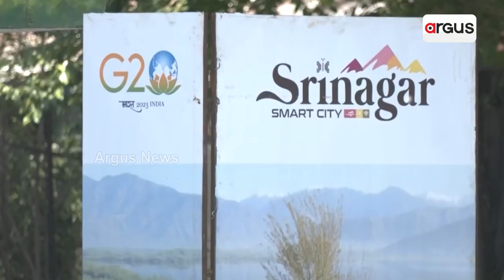Union Minister Kiren Rijiju Writes: Nehru’s 5 Blunders on Kashmir